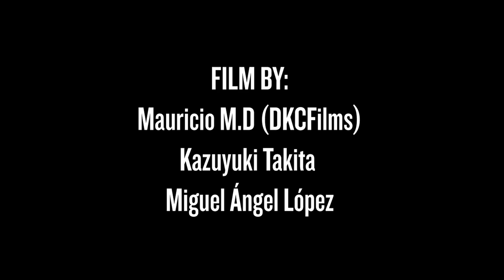Fresh Army - Welcome Jose Carmona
Fresh Army Presents :
Welcome Jose Carmona to the Team
From Guadalajara

Edit by Eric Sandoval
Film by Mauricio, Kazuyuki y Miguel Ángel López